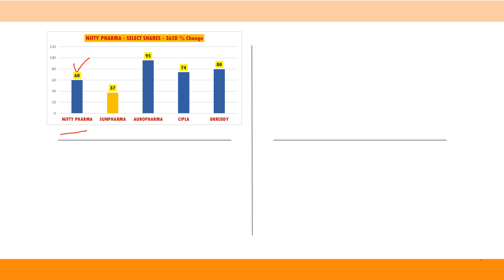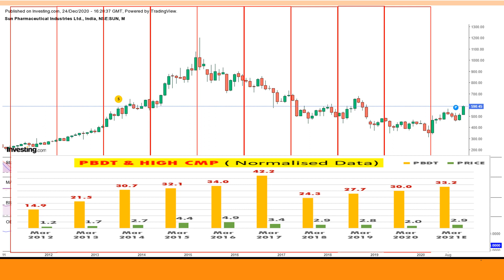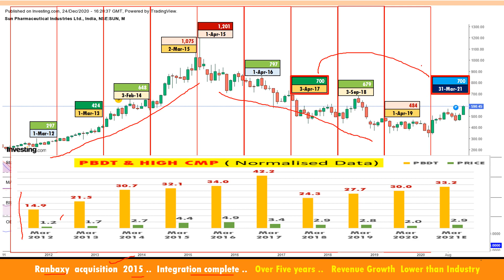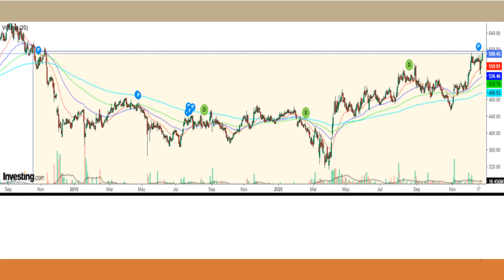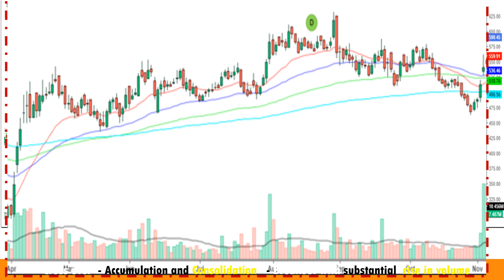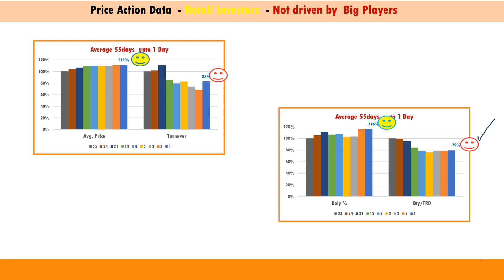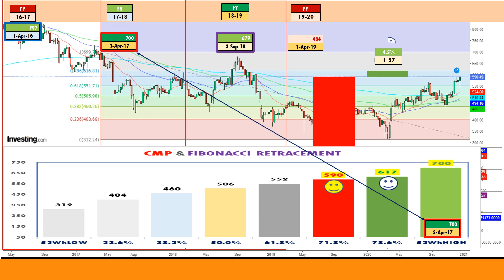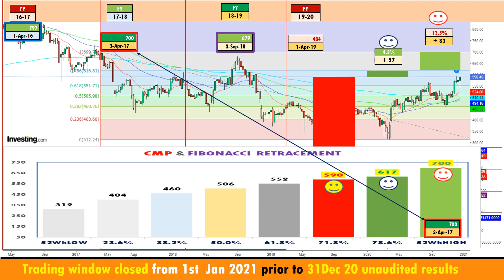SL10A Sun Pharmaceutical Industries SUNPHARMA Share Analysis Chart Expert Views 29 Dec 2020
Sun Pharmaceutical Industries  SUNPHARMA   Share  Analysis  Chart  Expert Views

⌚ Timestamps

0:00  Disclaimer
0:08  Intro
1:11  Growth of Price & Profits
2:12  Financial Performance
3:29  Inverted Head & Shoulder Pattern
3:51  Cross Over and Break Out
4:35 Price Movement - 12 Months
5:30 Price Action Data Analysed
6:04  Option Chain
6:22 Retracement and Potential

 Sun Pharmaceutical  SPIL Share  2020-SUN PHARMA Share  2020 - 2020
 Sun Pharmaceutical  SPIL Share  2021-SUN PHARMA Share  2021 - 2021
 Sun Pharmaceutical  SPIL Share  Analysis-SUN PHARMA Share  Analysis - Analysis
 Sun Pharmaceutical  SPIL Share  Bazaar Aaj Aur Kal-SUN PHARMA Share  Bazaar Aaj Aur Kal - Bazaar Aaj Aur Kal
 Sun Pharmaceutical  SPIL Share  Bazaar Morning Call-SUN PHARMA Share  Bazaar Morning Call - Bazaar Morning Call
 Sun Pharmaceutical  SPIL Share  Best Share-SUN PHARMA Share  Best Share - Best Share
 Sun Pharmaceutical  SPIL Share  Best Stock-SUN PHARMA Share  Best Stock - Best Stock
 Sun Pharmaceutical  SPIL Share  BREAKOUT STOCKS STRATEGY-SUN PHARMA Share  BREAKOUT STOCKS STRATEGY - BREAKOUT STOCKS STRATEGY
 Sun Pharmaceutical  SPIL Share  BUY-SUN PHARMA Share  BUY - BUY
 Sun Pharmaceutical  SPIL Share  Chart-SUN PHARMA Share  Chart - Chart
 Sun Pharmaceutical  SPIL Share  Chartbusters-SUN PHARMA Share  Chartbusters - Chartbusters
 Sun Pharmaceutical  SPIL Share  Closing Bell-SUN PHARMA Share  Closing Bell - Closing Bell
 Sun Pharmaceutical  SPIL Share  Closing Trades-SUN PHARMA Share  Closing Trades - Closing Trades
 Sun Pharmaceutical  SPIL Share  Current Year-SUN PHARMA Share  Current Year - Current Year
 Sun Pharmaceutical  SPIL Share  Exclusive Research-SUN PHARMA Share  Exclusive Research - Exclusive Research
 Sun Pharmaceutical  SPIL Share  Expert Views -SUN PHARMA Share  Expert Views  - Expert Views
 Sun Pharmaceutical  SPIL Share  Fundamental Analysis-SUN PHARMA Share  Fundamental Analysis - Fundamental Analysis
 Sun Pharmaceutical  SPIL Share  Future-SUN PHARMA Share  Future - Future
 Sun Pharmaceutical  SPIL Share  INVEST-SUN PHARMA Share  INVEST - INVEST
 Sun Pharmaceutical  SPIL Share  Latest News-SUN PHARMA Share  Latest News - Latest News
 Sun Pharmaceutical  SPIL Share  Latest Share Market News -SUN PHARMA Share  Latest Share Market News  - Latest Share Market News
 Sun Pharmaceutical  SPIL Share  Latest Share Market Videos-SUN PHARMA Share  Latest Share Market Videos - Latest Share Market Videos
 Sun Pharmaceutical  SPIL Share  Latest Stock Market News -SUN PHARMA Share  Latest Stock Market News  - Latest Stock Market News
 Sun Pharmaceutical  SPIL Share  Latest Stock Market Recommendations-SUN PHARMA Share  Latest Stock Market Recommendations - Latest Stock Market Recommendations
 Sun Pharmaceutical  SPIL Share  Latest Trends-SUN PHARMA Share  Latest Trends - Latest Trends
 Sun Pharmaceutical  SPIL Share  Long term investment-SUN PHARMA Share  Long term investment - Long term investment
 Sun Pharmaceutical  SPIL Share  Market-SUN PHARMA Share  Market - Market
 Sun Pharmaceutical  SPIL Share  Market Check-SUN PHARMA Share  Market Check - Market Check
 Sun Pharmaceutical  SPIL Share  Markets Today-SUN PHARMA Share  Markets Today - Markets Today
 Sun Pharmaceutical  SPIL Share  MARKETS TOMORROW-SUN PHARMA Share  MARKETS TOMORROW - MARKETS TOMORROW
 Sun Pharmaceutical  SPIL Share  MONDAY-SUN PHARMA Share  MONDAY - MONDAY
 Sun Pharmaceutical  SPIL Share  MULTIBAGGER STOCKS -SUN PHARMA Share  MULTIBAGGER STOCKS  - MULTIBAGGER STOCKS
 Sun Pharmaceutical  SPIL Share  News-SUN PHARMA Share  News - News
 Sun Pharmaceutical  SPIL Share  NEXT WEEK-SUN PHARMA Share  NEXT WEEK - NEXT WEEK
 Sun Pharmaceutical  SPIL Share  Next Year-SUN PHARMA Share  Next Year - Next Year
 Sun Pharmaceutical  SPIL Share  Pehla Sauda-SUN PHARMA Share  Pehla Sauda - Pehla Sauda
 Sun Pharmaceutical  SPIL Share  Price-SUN PHARMA Share  Price - Price
 Sun Pharmaceutical  SPIL Share  Price Today-SUN PHARMA Share  Price Today - Price Today
 Sun Pharmaceutical  SPIL Share  Q 2 Results 2020-SUN PHARMA Share  Q 2 Results 2020 - Q 2 Results 2020
 Sun Pharmaceutical  SPIL Share  Review-SUN PHARMA Share  Review - Review
 Sun Pharmaceutical  SPIL Share  Sauda Aapka-SUN PHARMA Share  Sauda Aapka - Sauda Aapka
 Sun Pharmaceutical  SPIL Share  Share Bazaar-SUN PHARMA Share  Share Bazaar - Share Bazaar
 Sun Pharmaceutical  SPIL Share  Stock-SUN PHARMA Share  Stock - Stock
 Sun Pharmaceutical  SPIL Share  Stock Today-SUN PHARMA Share  Stock Today - Stock Today
 Sun Pharmaceutical  SPIL Share  Stock View -SUN PHARMA Share  Stock View  - Stock View
 Sun Pharmaceutical  SPIL Share  Stocks Social-SUN PHARMA Share  Stocks Social - Stocks Social
  Sun Pharmaceutical  SPIL Share  Technical Analysis-SUN PHARMA Share  Technical Analysis - Technical Analysis